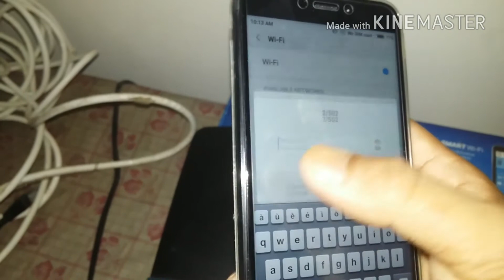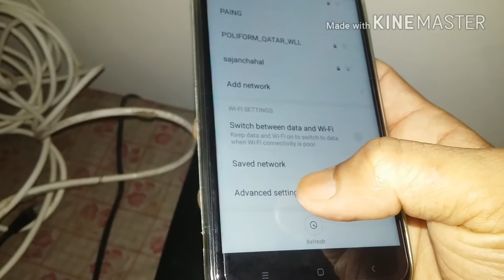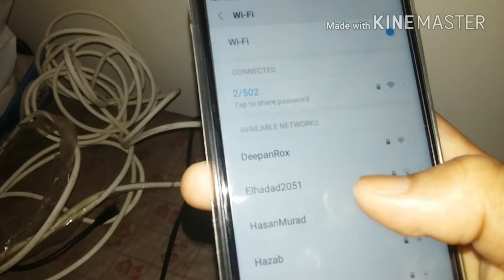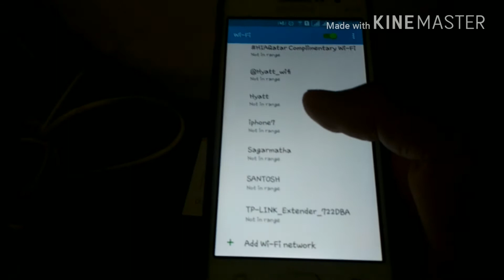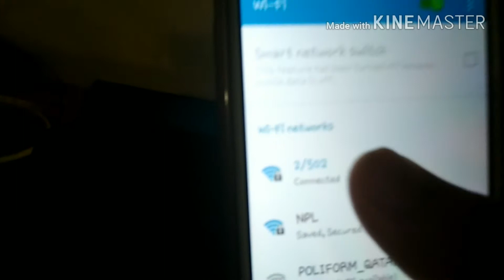How to connect wifi without password? (nepali)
Yadi tapai haru sanga vayko wifi ko password thaha xaina vane kasari connect garne vanne kura aja yo video marfat ma tapaiharu lai jankari dine xu. Tapaiharule yo video here bujhnuhunexa vanne maile asha gareko xu. yadi kei sllaha sujhab vayma comment gaenuhola .